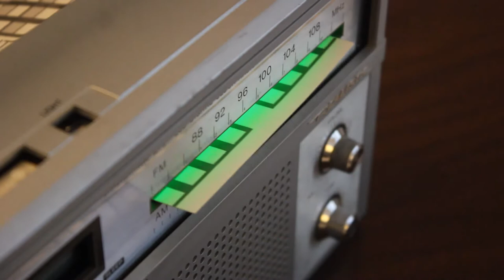Just Another Beep Boop Machine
Just Another Beep-Boop Machine is a small artwork, made to create an opportunity to play with music. A participant can punch holes in the provided cards, which are then used as the input information for the device to play a tune, as can be seen in the video above.